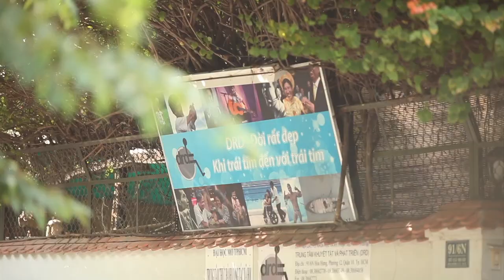Nguyen Minh Hao story | Youth with Disability at DRD